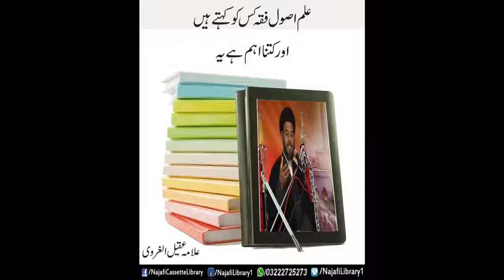Ilm usool e fiqh